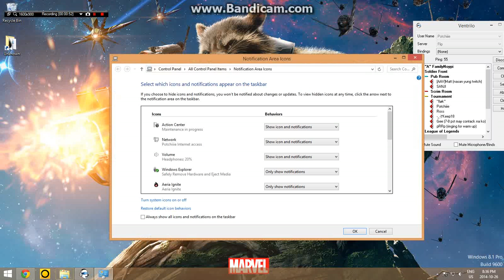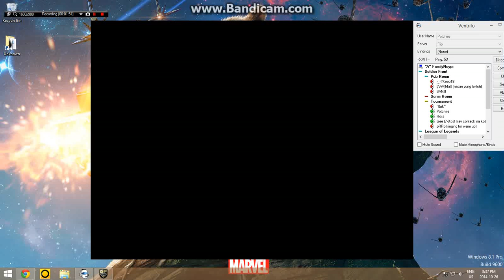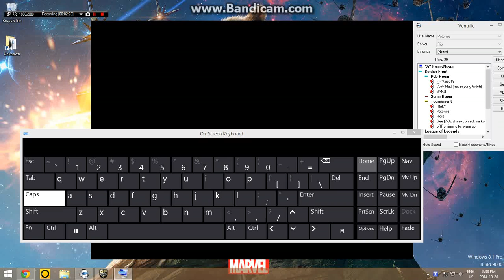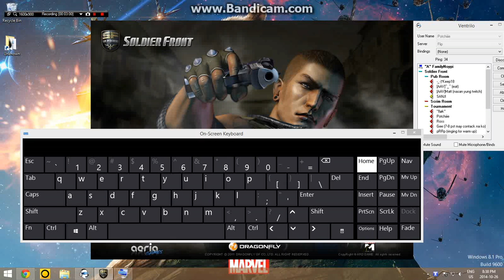Start up FLIP v DTF